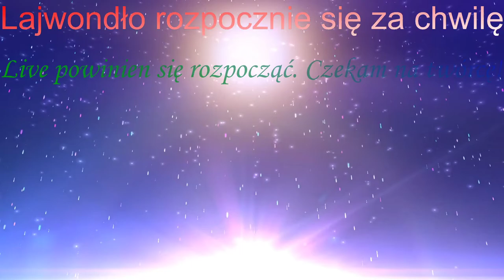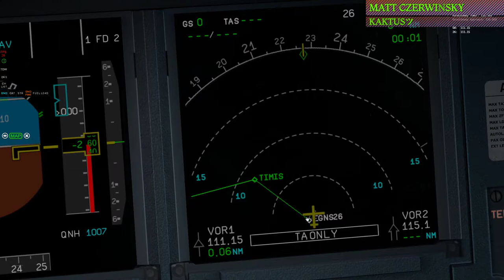XPlane 11 #66 EGNS - EGKK A320 Easy Jet (cz.1/4) Przygotowania do lotu